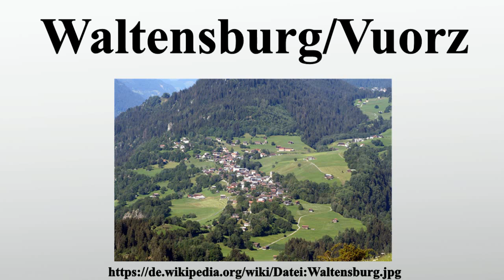Waltensburg/Vuorz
Vielen Dank für Ihre Unterstützung:

Waltensburg/Vuorz ist eine politische Gemeinde in der Region Surselva des Schweizer Kantons Graubünden.

Bild-Copyright-Informationen
Urheber Info: upload by Adrian Michael